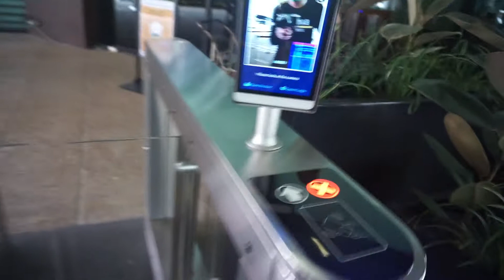My Final HS Volleyball Tournament *emotional*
Just bringing you along for my final ever high school volleyball tournament. Enjoy the video!

About Me!
Hi! I'm Jai, a 17-year old senior in High School.  I love food... like LOVE food.  I also love living.  So, on my channel you will see food based content sprinkled with some high school life.